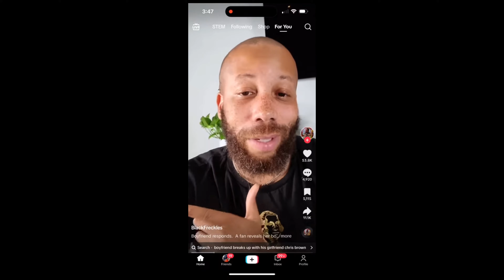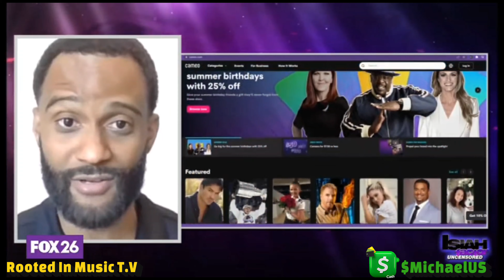Chris Brown Caused Many Breakups After Taking Steamy Pictures With Female Fans.🧐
Boyfriends are mad at the seductive pictures they took with Chris Brown.